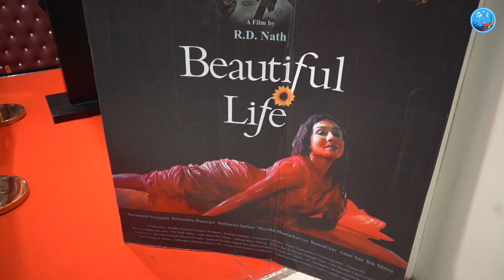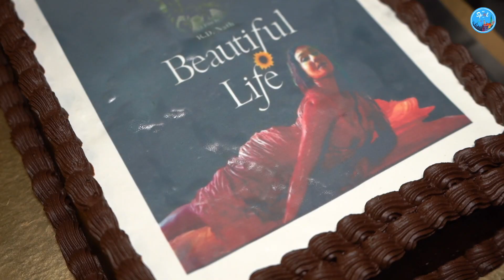ঋতুপর্ণার বিউটিফুল লাইফের সিক্রেট কি ? Rituparna Sengupta | Beautiful life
ম্প্রতি মুক্তি পেতে চলেছে ঋতুপর্ণা সেনগুপ্ত অভিনীত সিনেমা বিউটিফুল লাইফ।আর এই বিউটিফুল লাইফ এর প্রেস মিটে পৌঁছে গিয়েছিলাম  আমরা।এই ছবিতে ঋতুপর্ণা সেনগুপ্ত বিপরীতে অভিনয় করতে দেখা যাবে টোটা রায়চৌধুরীকে। তার সাথে রয়েছো অন্যান্য চরিত্ররাও।  সব চরিত্র সাথেই হয়ে গেল জমজমাটি আড্ডা সবাই কি জানালেন আর ঋতুপর্ণা সেনগুপ্তর বিউটিফুল লাইফের সিক্রেট কি দেখে নিন পুরো ভিডিওটি জুড়ে।